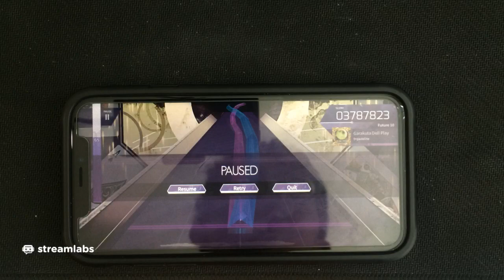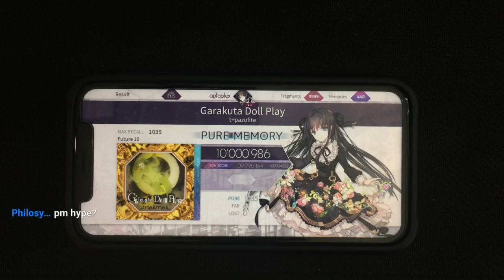[Arcaea] Garakuta Doll Play PM 10000986 pts (-49)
Did not expect that to happen lmao, but it did. Nice. Don't die.

Future 10
Notes: 1035
Score: 10,000,986
Speed: 4.8
Offset: 60
Device: iPhone XR